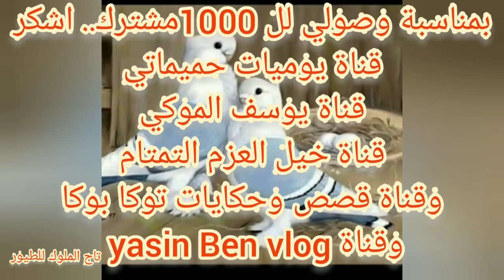بتمنا من الجميع الاشتراك بقناتي طيور ابوحشيش الاردن اربد🇵🇸🇯🇴🇸🇦🇸🇾🇮🇶🇴🇲🇩🇿🇹🇷🇦🇪🇱🇧🇶🇦🇲🇦